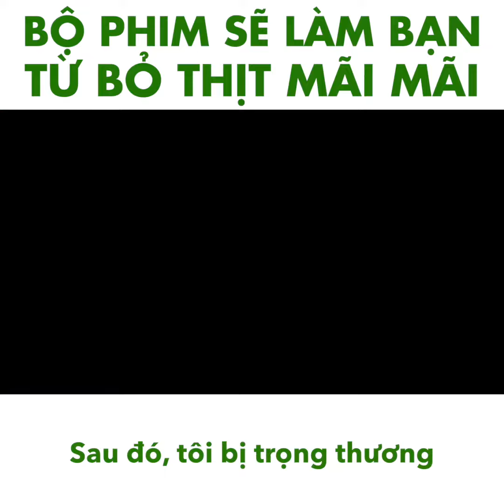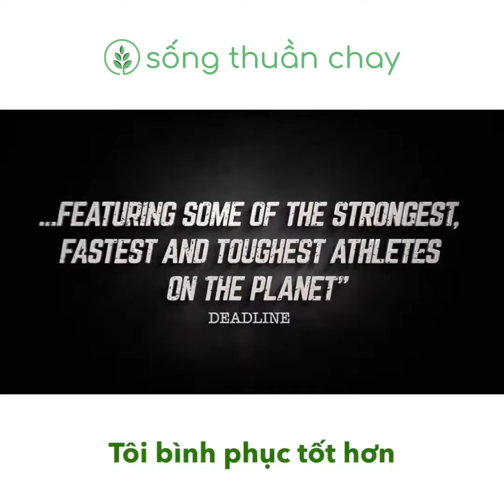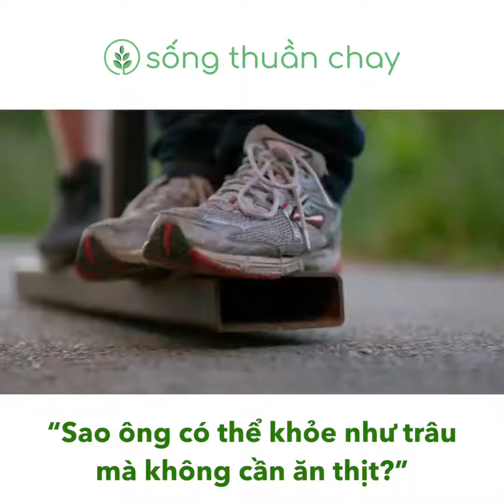hãy bắt đầu cuộc sống thuần chay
bn còn nghi ngờ hãy xem video này